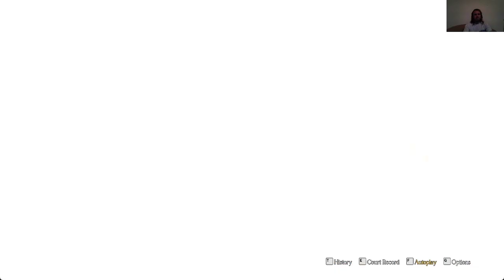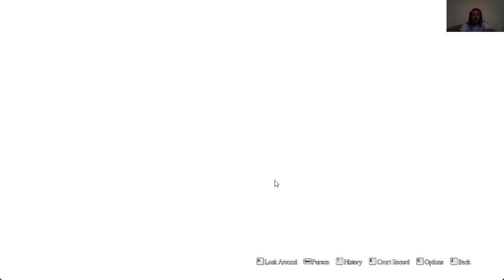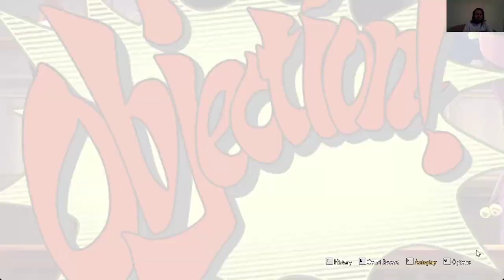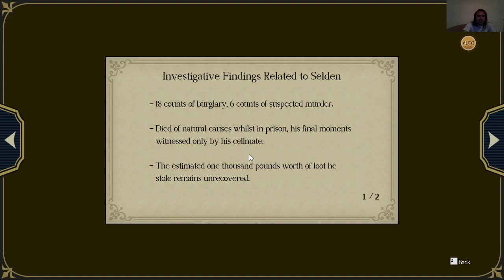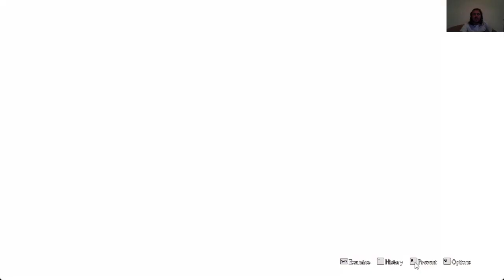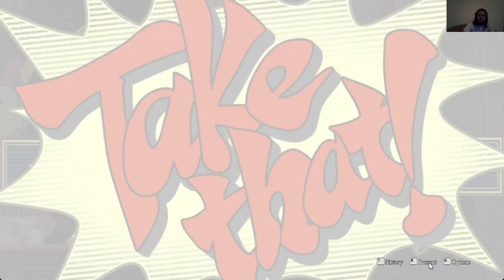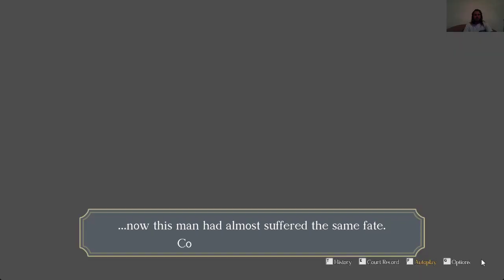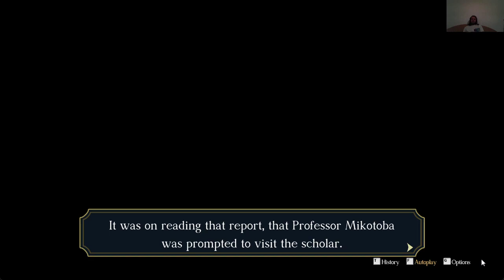HA ÁLDOZAT A TETTES The Great Ace Attorney 7. epizód 2. per 2. rész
Olive Green gyilkossági kísérletének és William Shamspeare gyilkosságának leleplezése.